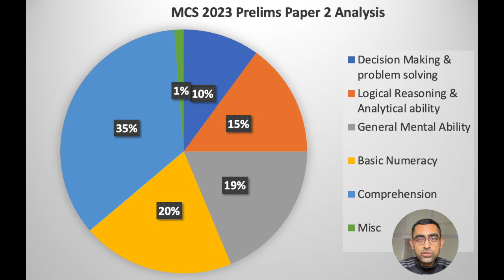MCS 2023 Prelims Paper 2 Analysis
Analysis of types of questions, best approach forward and the suggestions thereupon.